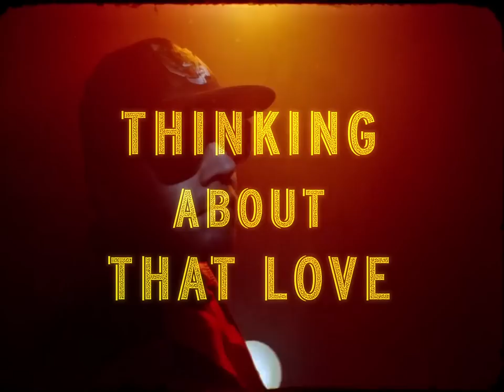Stockhaus – Thinking about That Love HD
Blank Blank Film

Director: Blank Blank
DoP: Carlos Vasquez
Editing / Graphics: Petri Henriksson
Production Design: Blank Blank / Laura Laabs

with
Kristian Stockhaus
Nele Lindemann
Ana Aquilera
Marta Fernandez
Gina Thorstensen
Cristobal Schmal
Daniela Jacques
Iván Tapia

Thinking About That Love is taken from Stockhaus albim "Labor of Love" out 27th of April via KRÜX.